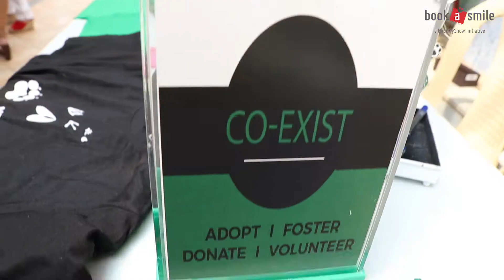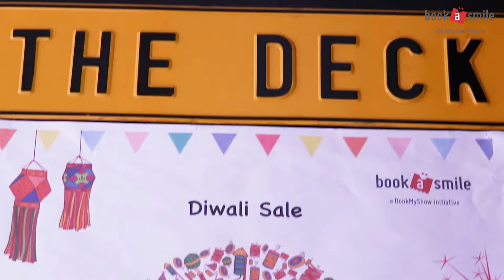BookASmile Diwali NGO Sale 2017 (Shop For A Cause)